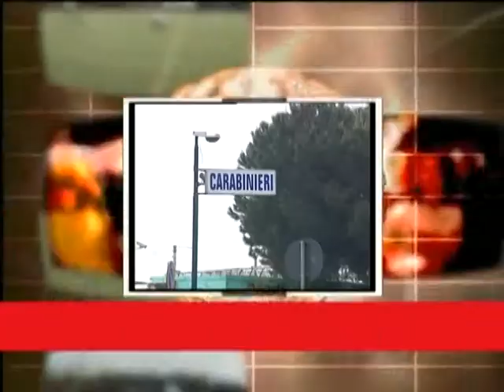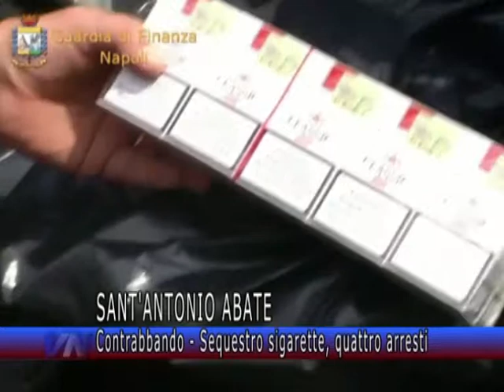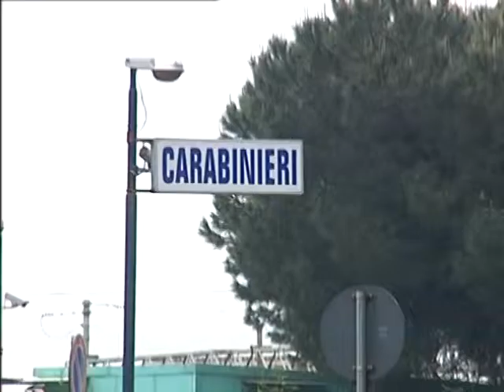Videonola Notizie del 18/10/2014